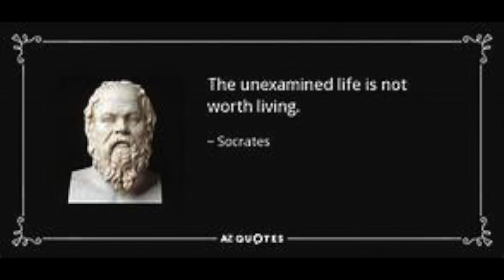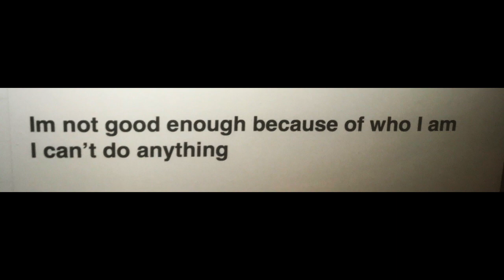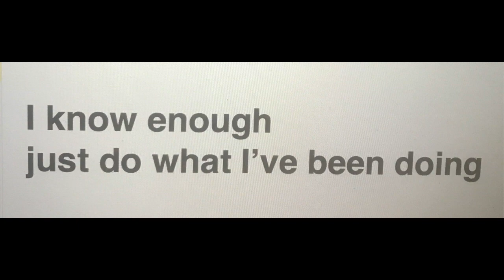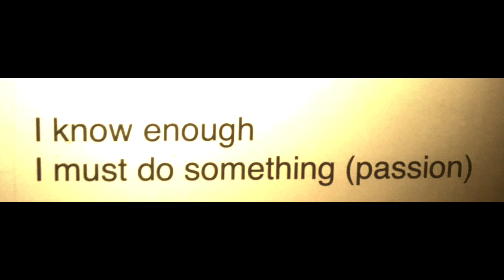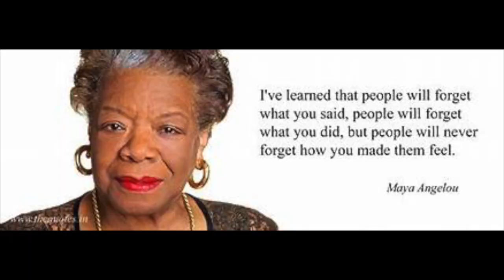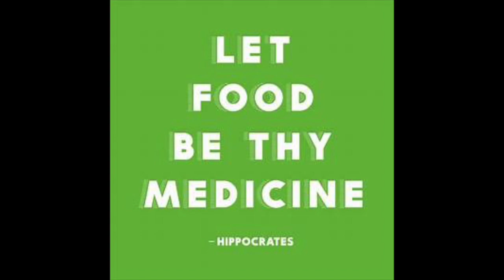William D. Summers, MD- Connect the Dots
the weight clinic- connect the dots
The Weight Clinic
William D. Summers
obesity discrimination